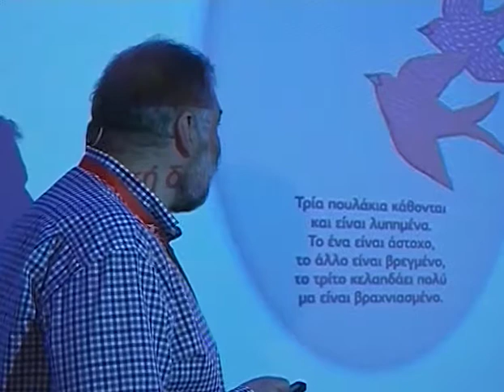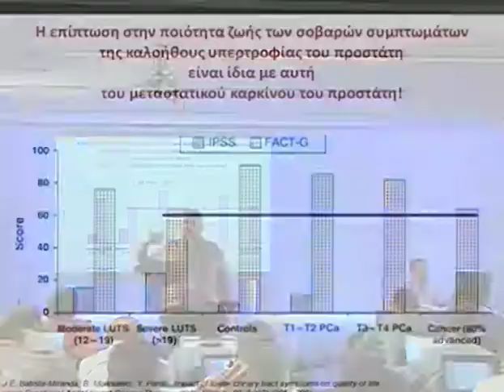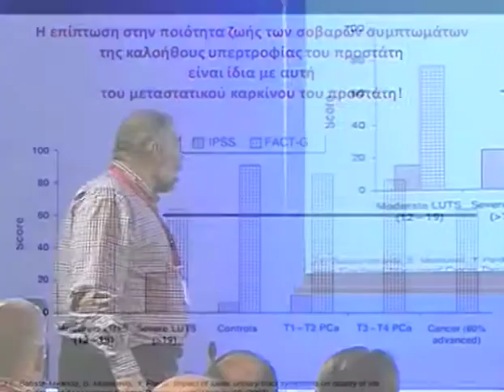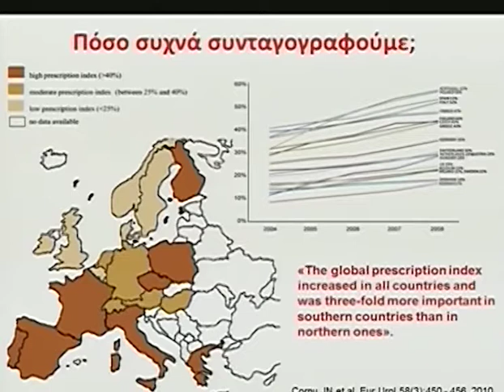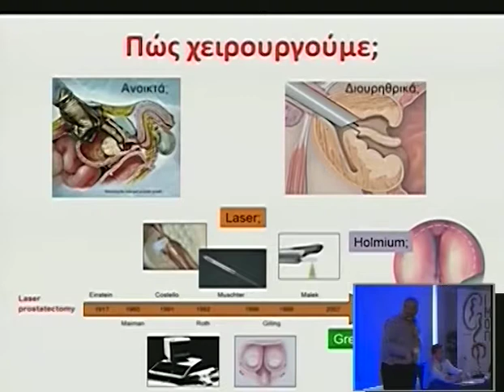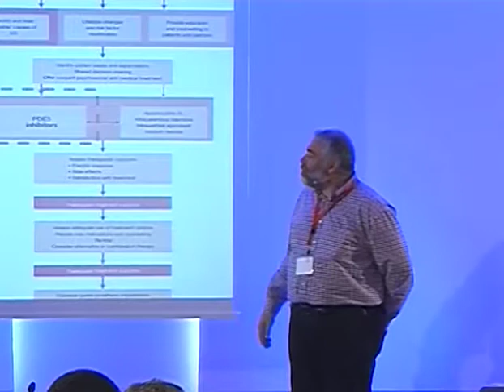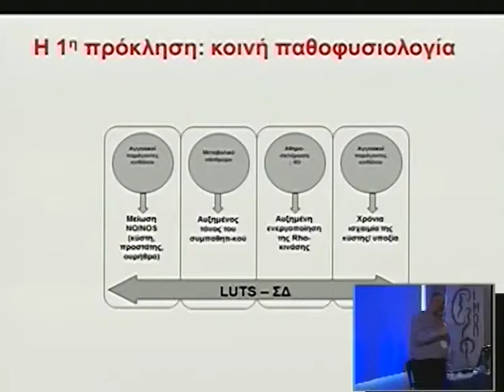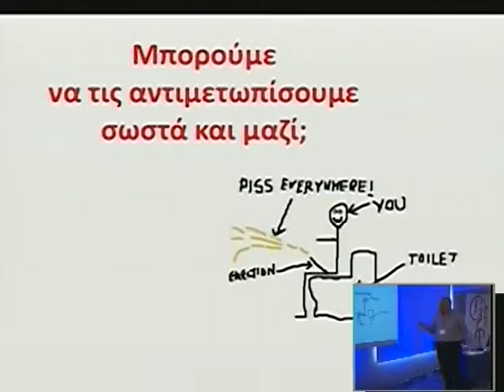Day 2 Part 6a 1